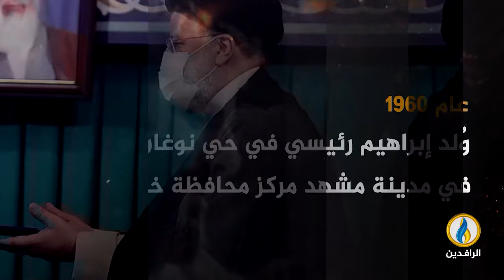انفوجرافيك | بعد مقتله بسقوط طائرته.. إيران تعلن مصرع رئيسها الثامن "إبراهيم رئيسي"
ـــــــــــــ